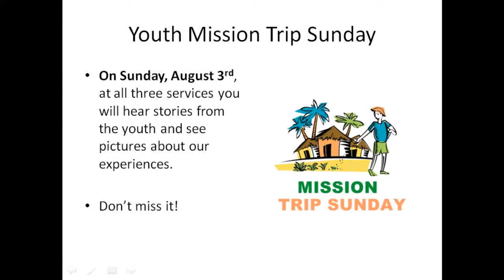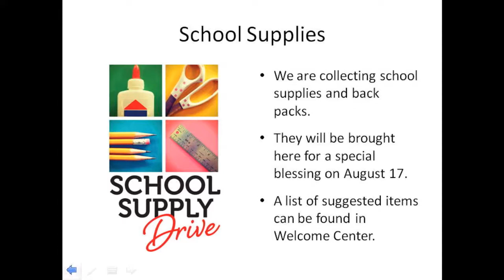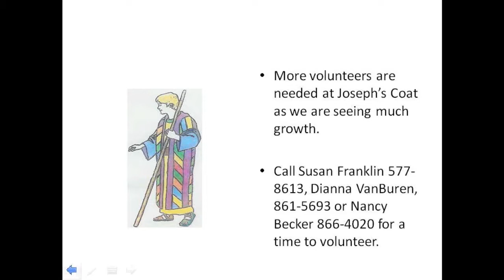2014-07-27 - Messiah Lutheran Church 9:30am Contemporary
9:30am Contemporary Service
Sermon by: Pastor Karl

Special Music:
"Jesus Savior I am thine" by Bach
Offered by: David and Mark Waite